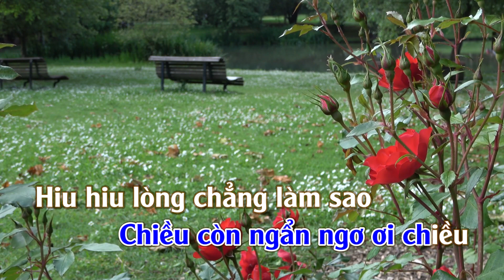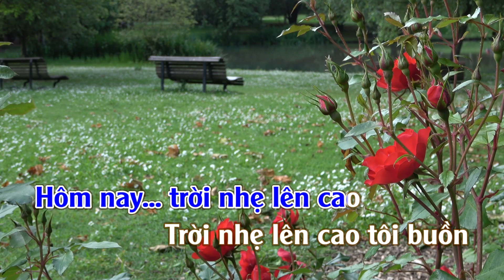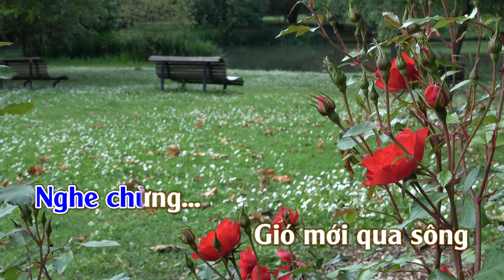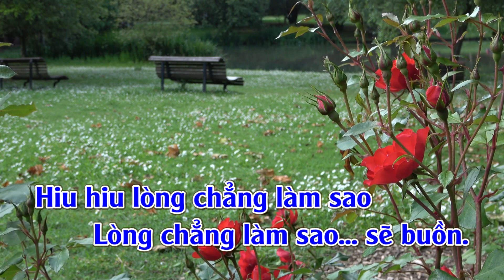Karaoke Mộ Khúc - Tone Nam | TAS BEAT